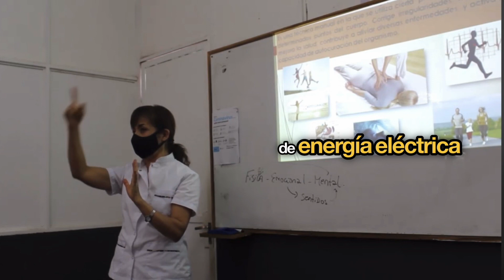¿Qué es el Shistsu? Fragmento de clase de Norma Antenen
Recorda que podes aprender esta técnica de masajes y otras más en nuestra escuela. Cursos presenciales y online.